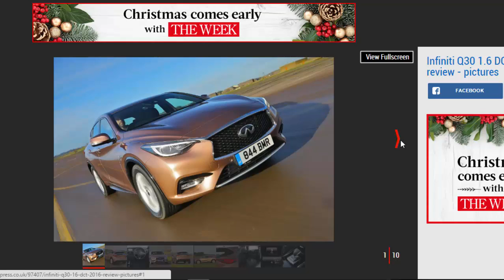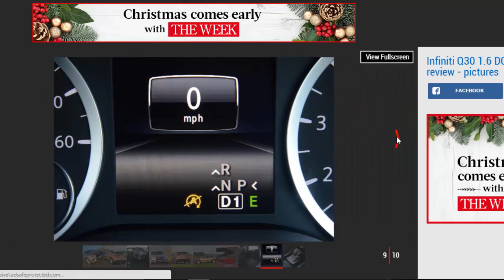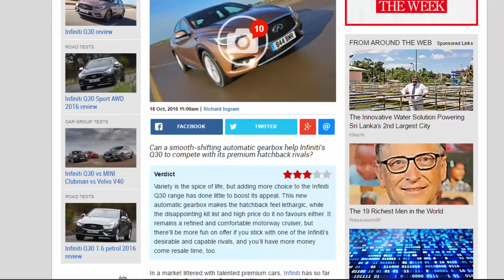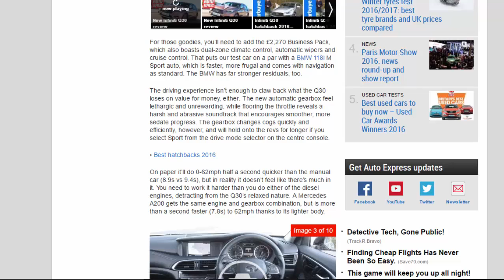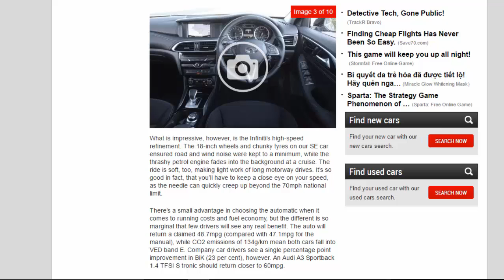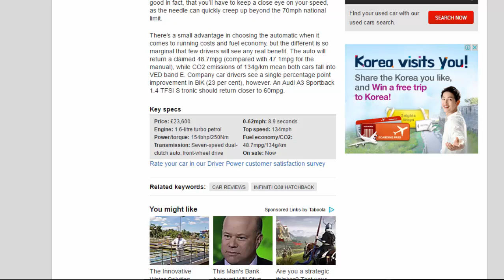Read Newspaper - Infiniti Q30 1.6 DCT Automatic Review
Read newspaper:
Infiniti Q30 1.6 DCT automatic review
Source: autoexpress.co.uk